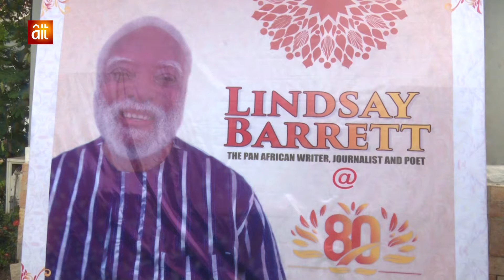LINDSAY BARRETT @ 80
BIRTHDAY PARTY THROWN IN HONOUR OF LINDSAY BARRETT WHO TURNED 80 YEARS ON THE 15TH OF SEPTEMBER 2021